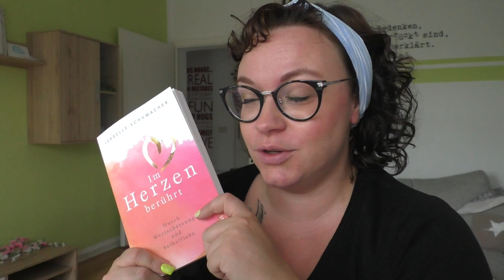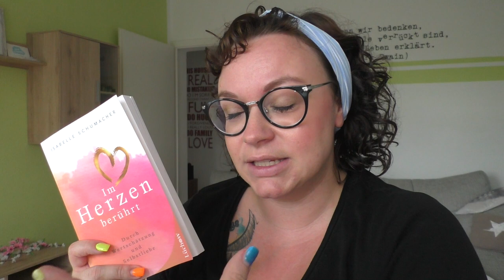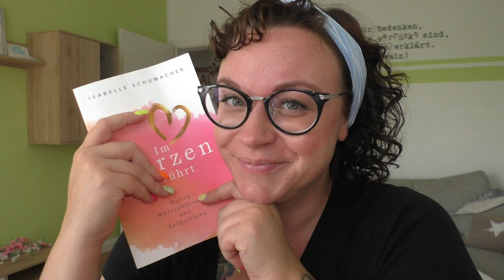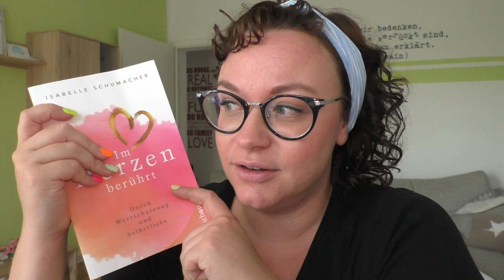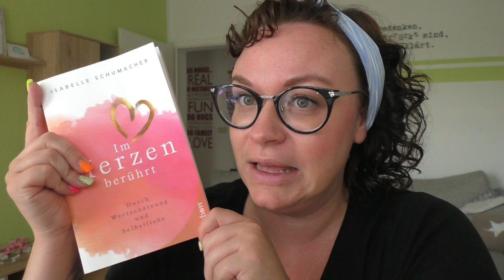Im Herzen berührt | Selbstliebe & Wertschätzung | Wanderbuch Aktion | Frau Farbenfroh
"Im Herzen berührt" von Isabelle Schumacher.
Jeder Mensch hat den Anspruch, das Leben zu leben, das er sich erträumt und ersehnt. Jeder
strebt danach, seine Talente und Stärken zum Strahlen zu bringen, gute Beziehungen, Liebe,
Freundschaft, Gesundheit und Sicherheit in sein Leben einzuladen - warum tut er es nicht? Weil
er nicht gelernt hat, von Sorgen, Nöten, hinderlichen Denkmustern loszulassen. Weil er sein Herz
nicht öffnet. Und um diese nötige Herzöffnung und damit Heilung dieser alten Muster geht es in
diesem Buch!

Alle Infos zur Wanderbuch Aktion findet ihr auf Instagram.

Format: Erhältlich als E-Book und Taschenbuch
l Lüchow Verlag; Auflage: 1. Auflage 2019 (5. August 2019)
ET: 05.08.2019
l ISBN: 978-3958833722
l Seiten: 208

Wenn ihr uns etwas zuschicken möchtet, dann bitte an diese Adresse:

Julia Ressel
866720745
Packstation 113
02906 Niesky